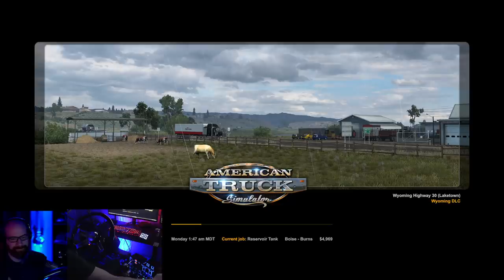8 Truck Convoy All The Way to Burns | ATS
stream starts at 6:23

TrackIR V5
TS-PC Racer